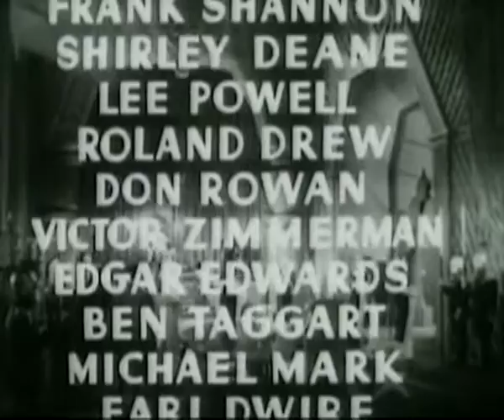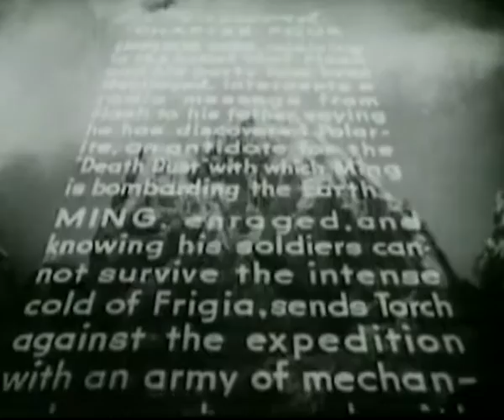Flash Gordon. Space Soldiers Conquer The Universe (1940): Chapter 4 - The Destroying Ray